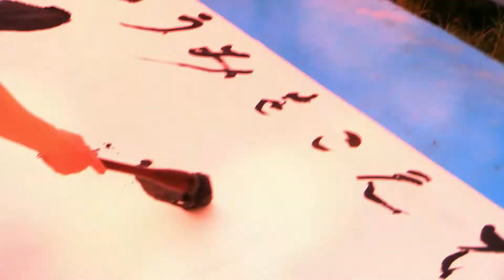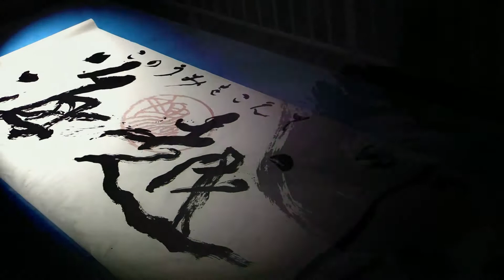[Chosho Yabe - Uehira Baikei - Seizan Ichikawa] rare collaboration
In autumn of 2015 three masters of their crafts teamed up for an adventure. They agreed to meet on the tiny secluded of Koshima (which lies southeast of Hiroshima) for an improvisational performance.